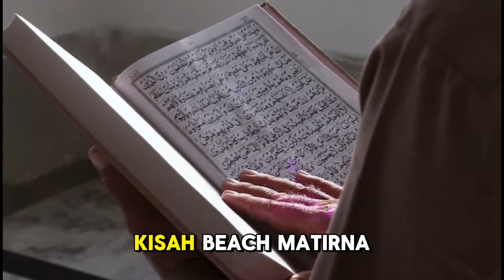Memilih Menjadi Mualaf, Bizmatirna Selalu Merasa Allah Bersamanya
Dalam video kali ini, kita akan mendengar kisah inspiratif dari Bizmatirna, seorang mualaf yang telah menemukan kedamaian dan kebahagiaan dalam Islam. Bizmatirna berbagi pengalamannya tentang bagaimana ia memutuskan untuk memeluk agama Islam dan bagaimana keyakinannya membuatnya selalu merasa dekat dengan Allah SWT. Kisahnya adalah bukti bahwa hidayah bisa datang kepada siapa saja yang mencari kebenaran dengan hati yang tulus.

Semoga kisah ini dapat memberikan inspirasi dan memperkuat iman kita semua. Selamat menyaksikan!

Kunjungi Juga:
sains experiment,
sains data,
sains anak,
sains astronomi,
animasi sains,
sains biologi,
sains biomedis,
belajar sains,
sains channel,
data sains,
debat sains dan agama,
diskusi sains,